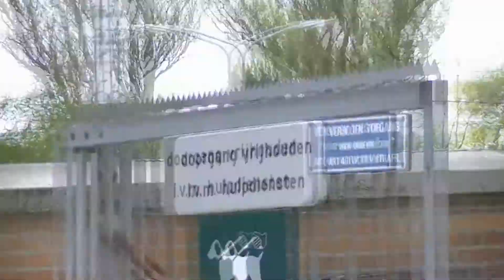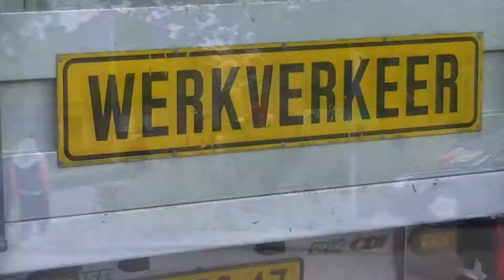SVV TV: Jeugdkamp 2013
Hierbij wat korte stukjes van het Jeugdkamp van s.v. Vogelenzang op Camping Vogelenzang